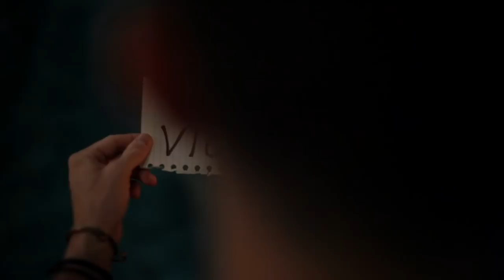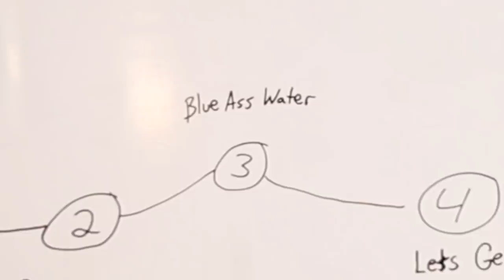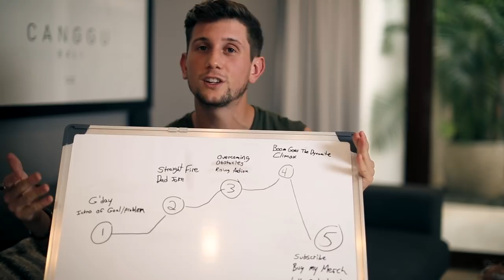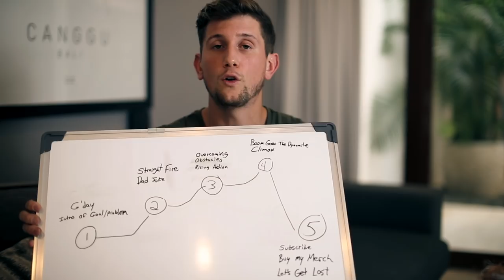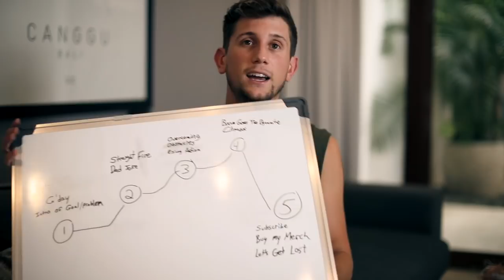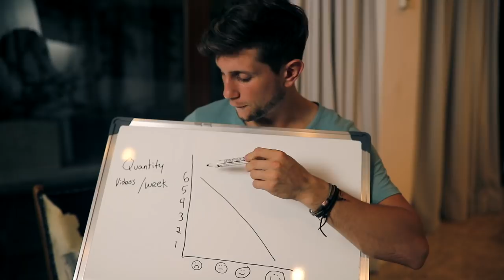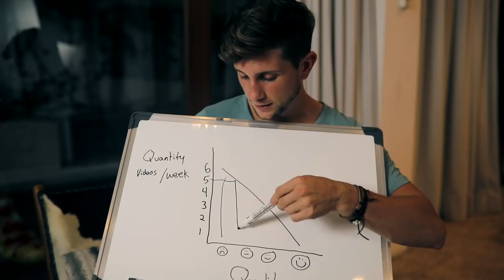I'm not doing travel vlogs anymore.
For more than three years I've been doing full time travel and making travel vlogs around the world and it has taught me everything I know about filmmaking. It has given me the incredible opportunity to share the world with others and somehow along the way, built one of the most incredible communities I could have ever imagined. While travel vlogs are no longer going to be a big part of this channel, I know the best of Lost LeBlanc is yet to come. See you on Saturday.